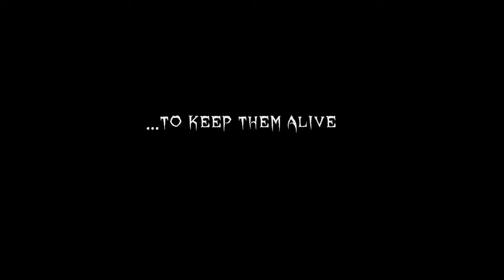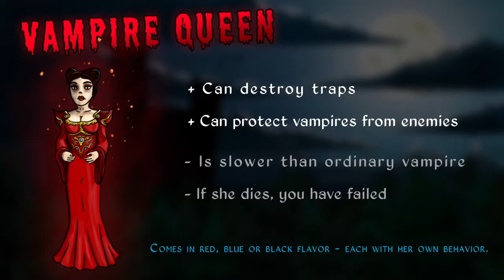Introducing vampire queen